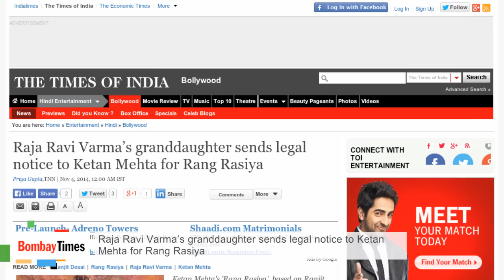Raja Ravi Varma’s Granddaughter Sends Legal Notice to Ketan Mehta for Rang Rasiya - BT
Raja Ravi Varma’s Granddaughter Sends Legal Notice to Ketan Mehta for Rang Rasiya

Ketan Mehta's 'Rang Rasiya', based on Ranjit Desai's novel titled Raja Ravi Varma has been awaiting release over five years due to the lack of funds required for the release of this film based on our national icon. Raja Ravi Varma was not just the father of modern Indian art, but also India's most priced artist whose paintings would sell for as high as 30 crores.

Bombay Times Official YouTube channel is managed by Culture Machine Media Pvt Ltd.